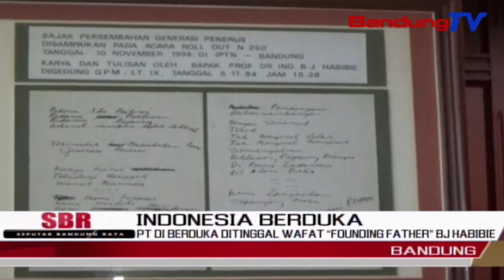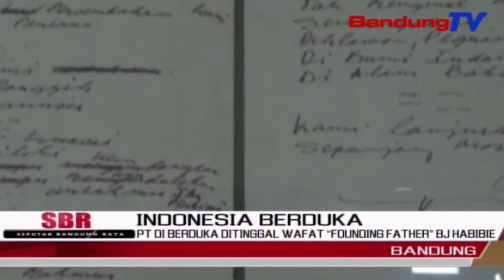PT DI Berduka Ditinggal Wafat “Founding Father” Bj Habibie | SBR | BANDUNGTV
SBR | BANDUNGTV | KRISTANY | Jajaran Direksi Dan Seluruh Pegawai PT Dirgantara Indonesia, Mengaku Kehilangan Atas Wafatnya Presiden Ketiga Republik Indonesia,Baharudin Jusuf Habibie.Sosok Habibie,Dikenal Sebagai Seorang Jenius Yang Rendah Hati.